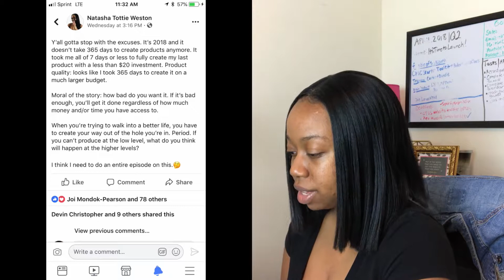EPISODE 41: Get It How You Pay or How You Play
In today's episode, Natasha breaks down how she created her latest product with just $12.95. She also shares how lack of money, time and resources isn't an excuse to not produce at the level you are currently at.

Learn more about their Launch Your Podcast Like A Pro Done-For-You-Service

🚗 Get a FREE Lyft ride on me! "OfficialTottie"